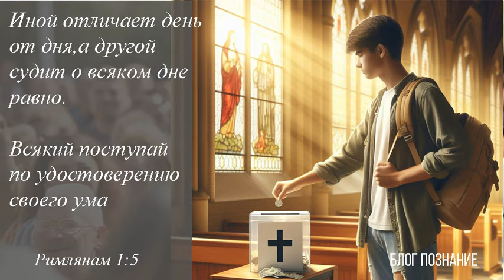Десятина, дары, приношения как поступать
Сегодня поговорим на вопрос, я думаю интересующий многих и вызывающий много споров и мнений и я скажу почему! Потому что это вопрос веры, веры каждого человека. Я имею в виду сейчас, во времена Нового Завета и не касаюсь других вероисповеданий и отдельных народов, где Бог Сам лично говорит что и сколько нести в храм.
Все разногласия, в современной церкви появились из-за отсутствия конкретного слова или указа Иисуса Христа на эту тему. Это все вопросы решает та община, церковь которую вы посещаете и являетесь членом этой церкви.
И здесь я тоже спорить не собираюсь ни с кем, это вопрос веры каждого человека.
За свое время жизни во Христе, я встречал много различных мнений. Кто-то дает десятину, кто то нет, и я не могу сказать, что те будут иметь спасение, а те нет!
Есть только один ответ на тему финансов – поступайте так, как вам говорят в той церкви, где вы являетесь членом общения верующих. Исполняйте те законы, обычаи, поступайте так, как вас учат в вашей церкви! Не смотрите по сторонам, где и как делают у соседей, то ихняя семья и они сами решают что хорошо, что плохо!
Проблема с финансами не в том, что мы даем или нет, вопрос в послушании церковной семьи, духовной общины, тела Христа на земле. И мы становимся частью общения верующих или несем раздор, мы имеем внутренний мир или раздваиваемся сами в себе!

Дело нашей веры
Друзья, вы встречали человека, что когда ты рассказываешь ему что-либо, и говоришь что он не прав. Приносишь ему много доводов и причин, но этот человек тебя просто не слышит и не воспринимает – друг мой, оставь этого человека в покое – это его вера!
Пусть живет согласно своей веры, и ты не имеешь права разрушать ее, ведь Бог принял этого человека, и Бог Сам решит эти вопросы с ним.
Апостол Павел так сказал на эту тему в послании Римлянам 14 глава:
1 Немощного в вере принимайте без споров о мнениях.
2 Ибо иной уверен, что можно есть все, а немощный ест овощи.
3 Кто ест, не уничижай того, кто не ест; и кто не ест, не осуждай того, кто ест, потому что Бог принял его.
4 Кто ты, осуждающий чужого раба? Перед своим Господом стоит он, или падает. И будет восставлен, ибо силен Бог восставить его.
5 Иной отличает день от дня, а другой судит о всяком дне равно. Всякий поступай по удостоверению своего ума.
(Рим.14:1-5).

Не осуждай чужого раба, потому что Бог принял тебя
Не осуждай чужого раба, потому что Бог принял его. Не осуждай чужого раба, потому что силен Бог восставить его! Главное, что все делают это для Бога, и Бог принял!
Друг мой живи согласно своей веры, не разрушай ее, ведь Бог принял тебя, и Бог Сам решит эти вопросы с тобой.
Не осуждай себя, потому что Бог принял тебя. Не осуждай себя, потому что силен Бог восставить тебя! Главное, что все делают это для Бога, и Бог принял!

Десятина, дары, приношения
Все вопросы решай со своими старшими служителями, подойди и спроси как правильно, тебя научат как правильно вести себя в общине и быть чистым перед Богом. Друг мой, церковь до сих пор принадлежит Иисусу Христу, Господь Иисус Христос до сих пор внимательно смотрит за Свое Церковью, и как вы себя там ведете! Это очень хорошо, ведь так?
Как хорошо осознавать, что Господь наблюдает за тобой и видит то, как ты себя ведешь! Иисус Христос смотрит на тебя!

Куда идут приношения, в этом есть и твоя часть
Все финансы идут на содержание помещения или устройство собрания в которое ты ходишь. Ведь тебе приятно прийти в чистое помещение, хочешь чтобы звук был хороший, может и чай, кофе для общения тоже был – так? Поверь это все стоит некоторых финансов.
И как в семье, ты тоже участвуешь в обустройстве дома, быта так и в церкви ты тоже участвуешь в обустройстве общих собраний. Когда придешь в церковь, посмотри по сторонам, увидишь хорошее, знай, в этом есть и твоя часть! Видишь что-то плохое, не обвиняй сразу служителей, знай, в этом есть и твоя часть!

Церковь принадлежит Иисусу Христу
Друзья мои, Господь и сейчас смотрит на наши поступки, евангелист Марк описал интересный случай в Иерусалиме евангелие от Марка 12 глава стихи с 41-44:
41 И сел Иисус против сокровищницы и смотрел, как народ кладет деньги в сокровищницу. Многие богатые клали много.
42 Придя же, одна бедная вдова положила две лепты, что составляет кодрант.
43 Подозвав учеников Своих, Иисус сказал им: истинно говорю вам, что эта бедная вдова положила больше всех, клавших в сокровищницу,
44 ибо все клали от избытка своего, а она от скудости своей положила все, что имела, все пропитание свое.
(Мар.12:41-44)
Современная Церковь до сих пор принадлежит Иисусу Христу, и Он смотрит что мы приносим, а что нет. И видит, как мы приносим, он видит причину наших приношений и наше сердце!